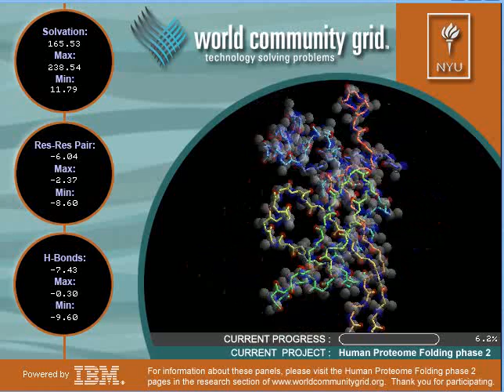Protéome Humain - phase 2 (WCG)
Human Proteome Folding 2.
Connaître les formes des protéines permettra aux chercheurs de comprendre comment celles-ci exécutent leurs fonctions attitrées et comment des maladies peuvent empêcher certaines protéines d'assurer leurs fonctions, nécessaires à la bonne santé des cellules.